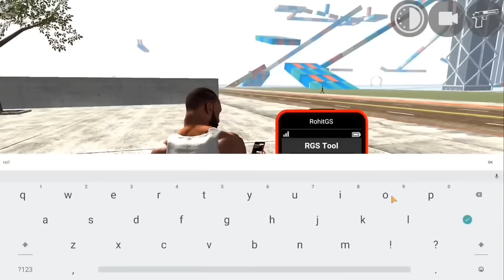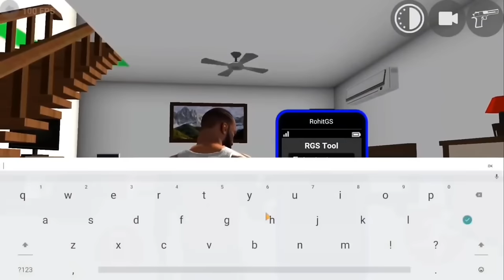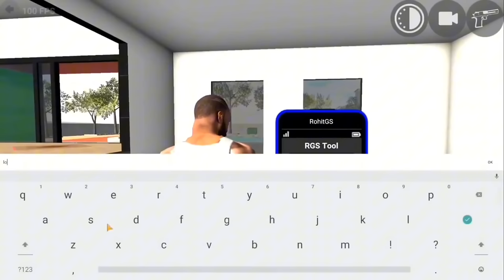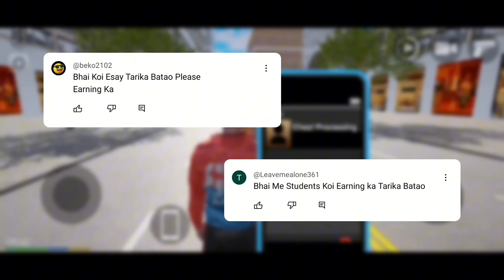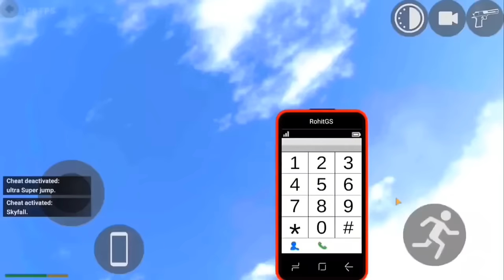NEW UPDATE ALL SECRET CHEAT CODES + RGS TOOL 2024 - INDIAN BIKES DRIVING 3D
NEW UPDATE HIDDEN SECRET AND SECRET RGS TOOL CHEAT CODE - INDIAN BIKES DRIVING 3D -